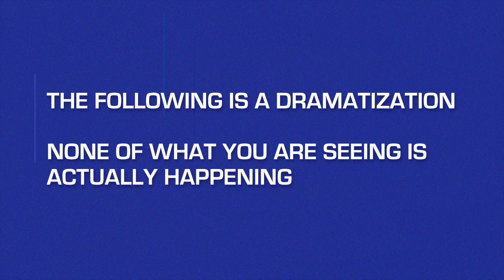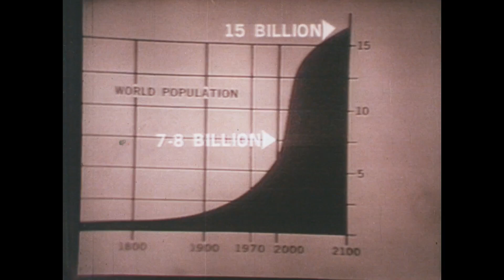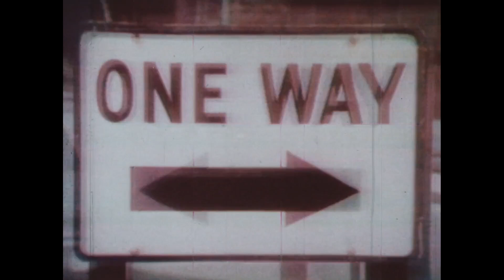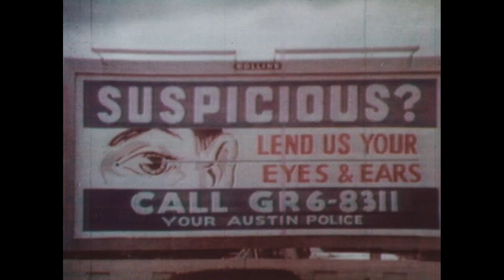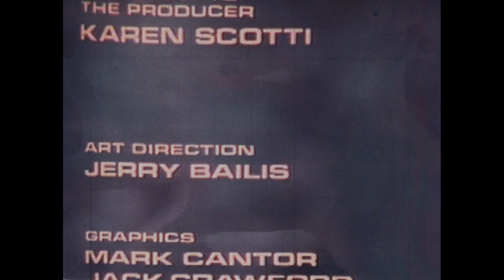Metromedia's 1985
In 1970, Metromedia aired this mockumentary special chronicling a ficticious news broadcast in 1985, in a future where nothing was done to solve the environmental crises of the time. And the outlook is pretty grim. Boy golly that sounds awfully familar...

It wasn't on YouTube, so here's a restored cut from the best available footage I could find online. The only changes are to balance out the sound, and the removal of a repeated interstitial title card warning the program is a dramatization, with the addition of an (even uglier) title card that I made, in the attempt to match the style of the broadcast. That'll do, pig.